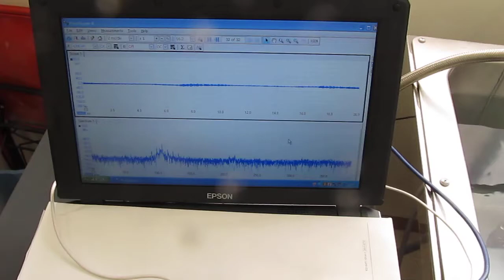超音波振動子 ４０ｋＨｚ ５０Ｗ Ultrasonic experiment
Ultrasonic experiment　超音波照射実験

　小型超音波振動子を使用して、

超音波振動子：４０ｋＨｚ　５０Ｗ

３種類の異なる周波数の「超音波振動子」を利用する技術

小型超音波振動子による「超音波伝播制御」技術を開発